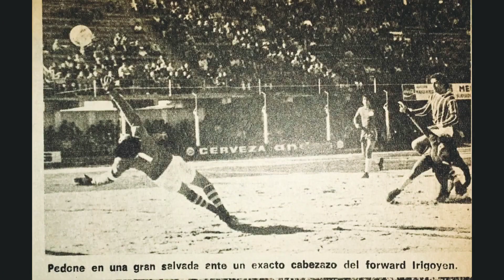Aniversario 64 Estadio Feliciano Gambarte